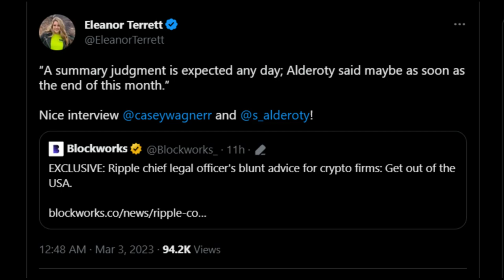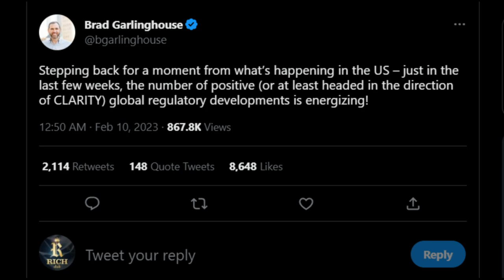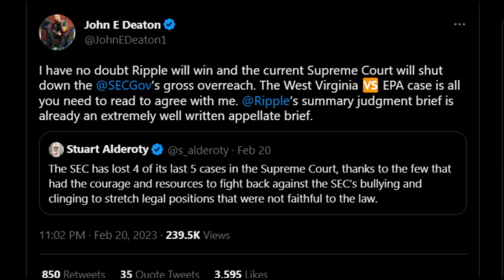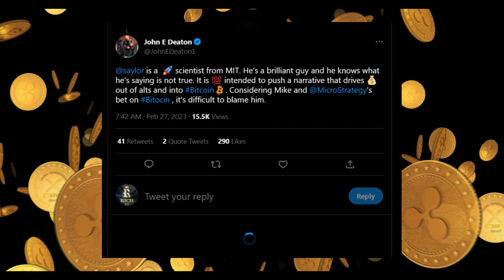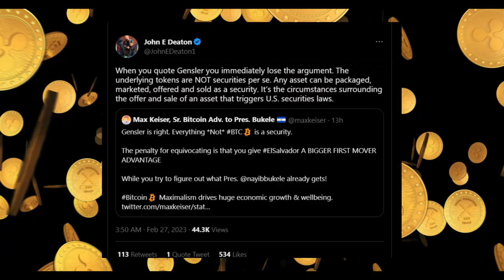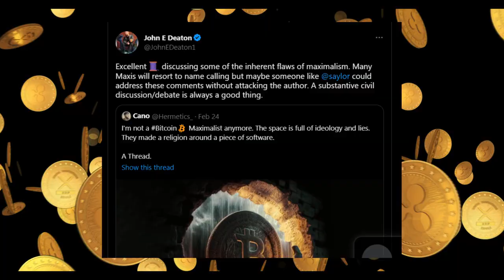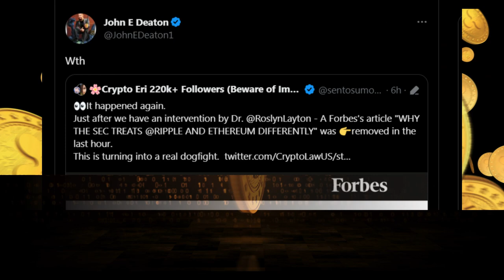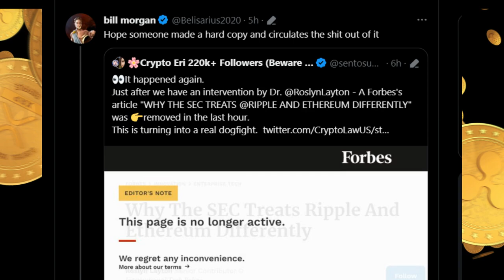Joe Biden CALLED 2023 Year of Ripple XRP! 🚨